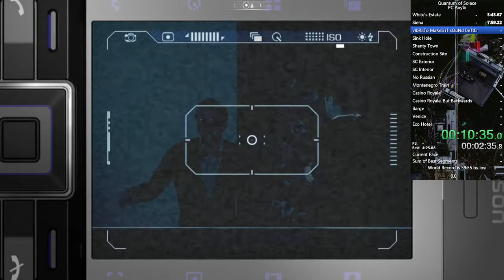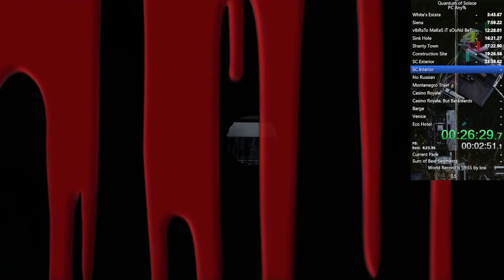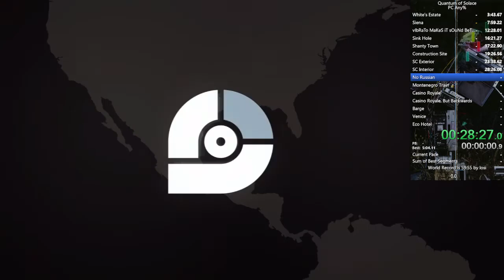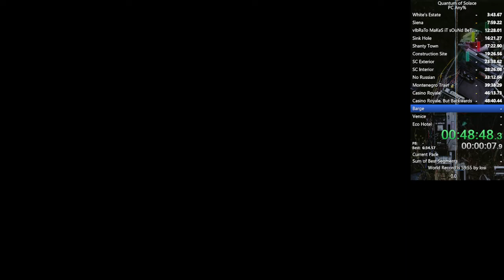[1:06:11] PC Any% - Quantum Of Solace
Usual fair of mistakes and mishaps, just happy to have finished a run though